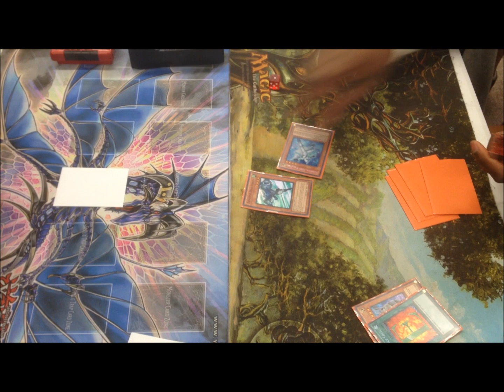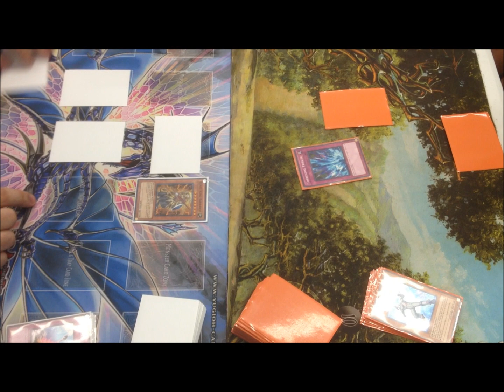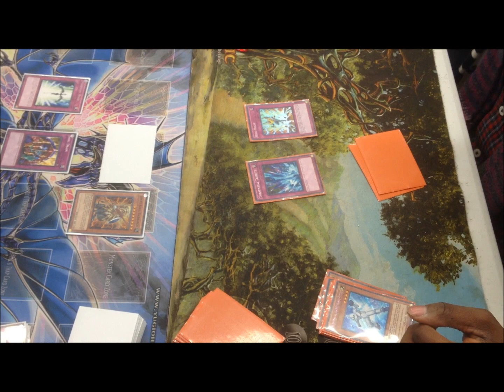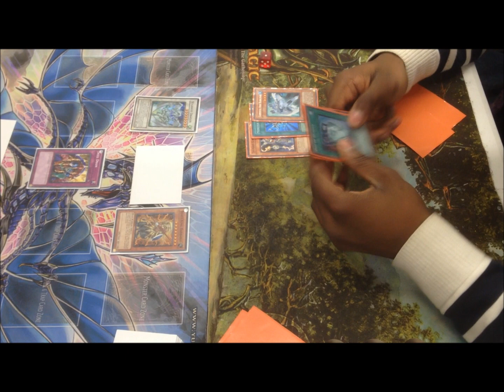YuGiOh Cards Duel Photon Beat vs Elemental Hero Beat Deck Game 3 - Top 4 Order of Chaos Box